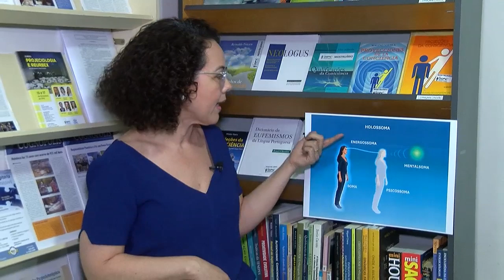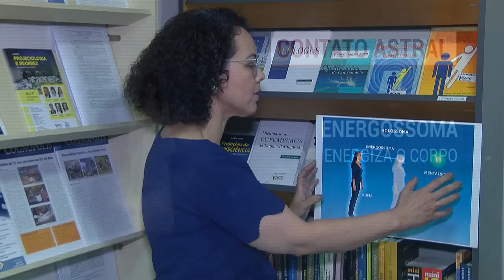Instituto no RJ realiza pesquisas científicas sobre contatos sobrenaturais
Embora a maior parte das pessoas que acreditam em fenômenos sobrenaturais atribuam o fato a fatores espirituais, existem aqueles que conseguem entender o tema sob o viés científico. O Documento Verdade mostra o trabalho realizado pelo Instituto Internacional de Projeciologia e Conscienciologia (IIPC), que estuda a capacidade de projetar espírito fora do corpo físico.
"O que as pessoas chamam popularmente de sobrenatural, nós chamamos de fenômeno parapsíquico", afirma Alessandra Nascimento, professora voluntária do Institudo. "É uma percepção além dos cinco sentidos".
Segundo a pesquisadora, a habilidade de o espírito deixar o próprio corpo é um "processo natural". "Acontece com todas as pessoas quando elas dormem".
Fábio Bernardes, outro professor do IIPC, conheceu o instituto há 16 anos. Ele já havia passado por contato com familiares já falecidos. E conta uma das experiências que vivenciou. "Interagi com meu pai, após a morte. Ele se materializou e eu me comuniquei com ele por meio da telepatia".